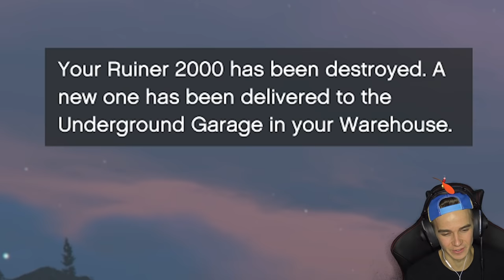CRAZY PLANE STUNTS! w/ Oli White | GTA V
►Oli's stunt flying results in many, many casualties!

Game: GTA V Xbox One